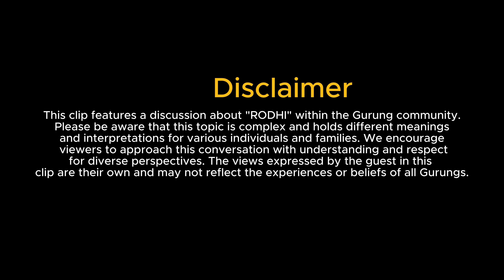Light and Shadow: Unveiling the Two Sides of RODHI || Episode-20 || Clip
RODHI: Reclaiming a Gurung Tradition

For centuries, RODHI has been a cornerstone of Gurung identity. But like any tradition, it carries both light and shadow. In this thought-provoking clip, our guest embarks on a personal journey, re-evaluating his past opposition to RODHI and recognizing its vital role in preserving cultural heritage.

Ready to embark on this transformative journey with us?

This clip features a discussion about "RODHI" within the Gurung community. Please be aware that this topic is complex and holds different meanings and interpretations for various individuals and families. We encourage viewers to approach this conversation with understanding and respect for diverse perspectives. The views expressed by the guest in this clip are their own and may not reflect the experiences or beliefs of all Gurungs.